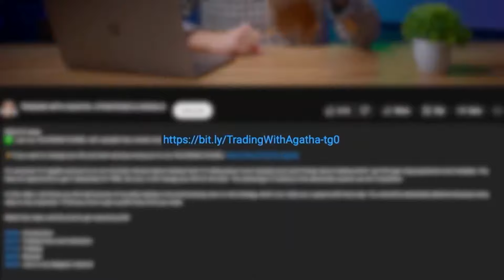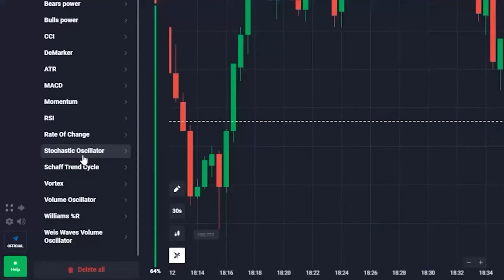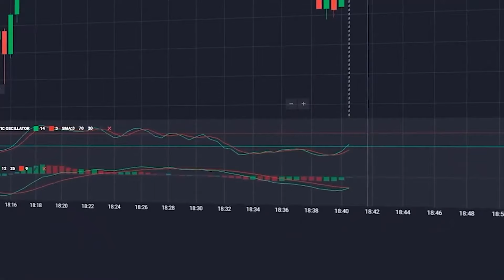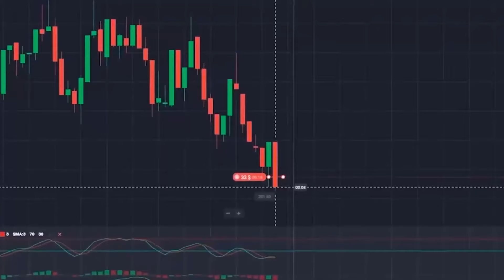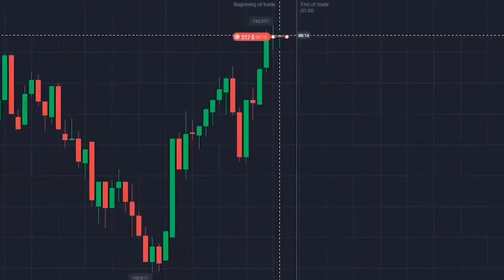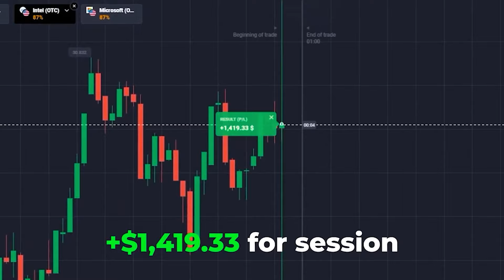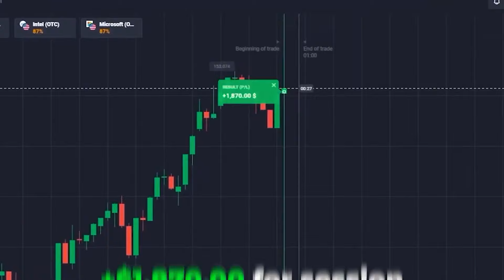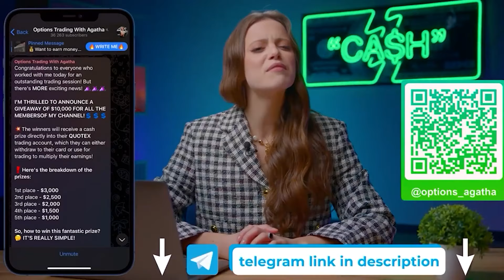BINARY OPTION STRATEGY | HOW I EARN +$4,029 IN 10 MIN | NEW TRADING STRATEGY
⚡️If you want to change your life join my TELEGRAM CHANNEL

Hi, everyone! I’m Agatha and you’re on my YouTube channel binary option strategy! Here I’m talking about the most valuable and useful things about binary option strategy which I got through a big experience and mistakes. Be sure, binary option strategy will change your life for the best. The advantage of binary option strategy is that absolutely anyone can do it anywhere.

In this video binary option strategy, I will unfold the epic journey of turning a mere 18 into a jaw-dropping 4,029 in just 12 minutes!

Ever wondered about missed opportunities binary option strategy, like not investing in Apple stocks?

Time-codes:
00:00 - Introduction
0:45 - Meet Agatha!
1:12 - Free Signals on My Telegram !
1:42 - Uncharted Territory:  18 into 4,000 – My Top Strategy!
2:28 - Setting the Stage for Profit!
3:55 - Challenge Accepted - Let's Break the Profit Barrier!
5:07 - 62
6:29 - 217
7:41 - 759
8:25 - 2 to 2,042 in 12 Minutes!
9:08 - 2,289
10:10 - 4,029
10:53 - Trade Like a Boss: Join My Telegram for Free Tips!